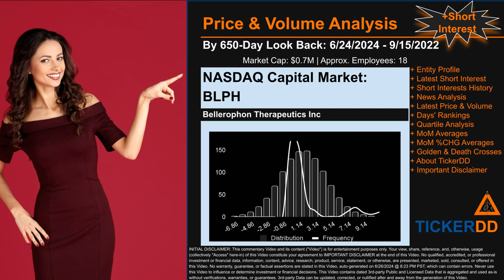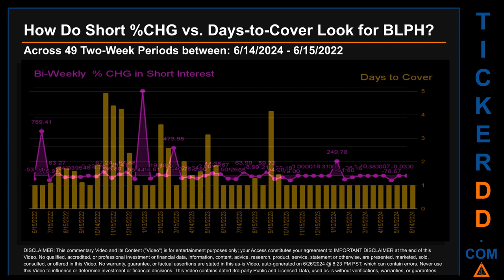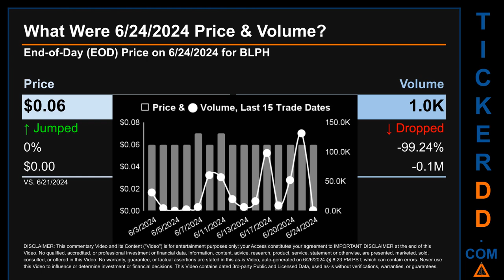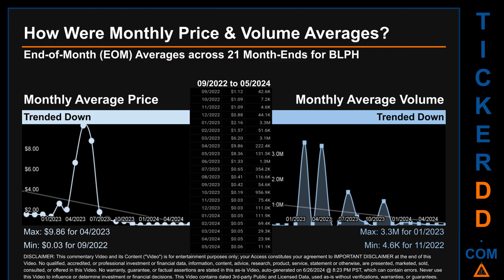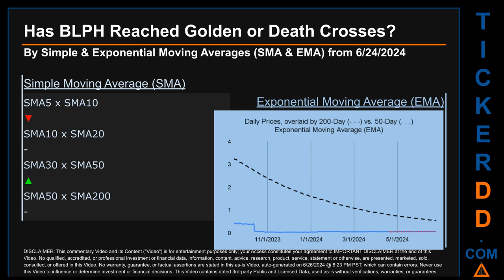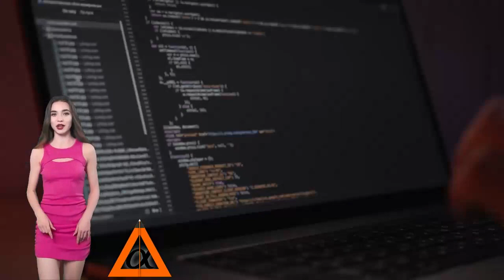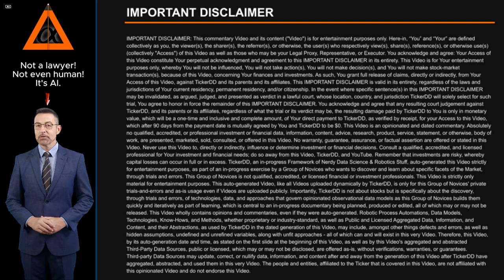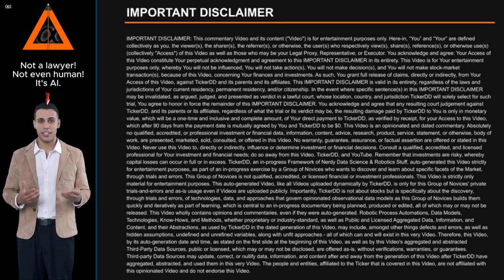What is Short Interest for BLPH BLPH Price BLPH Volume Analysis Latest News for $BLPH